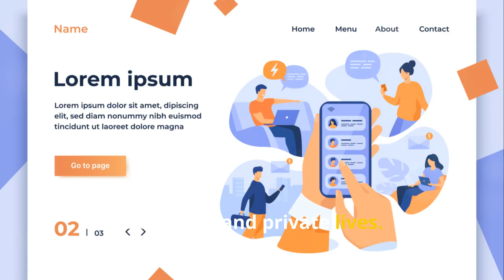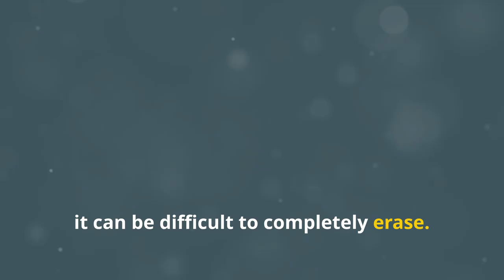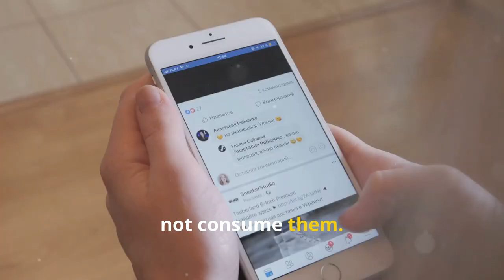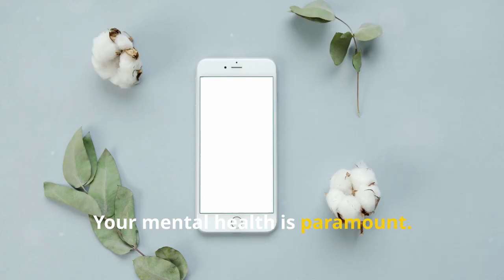The Hidden Dangers of Stress Bragging: What You Need to Know